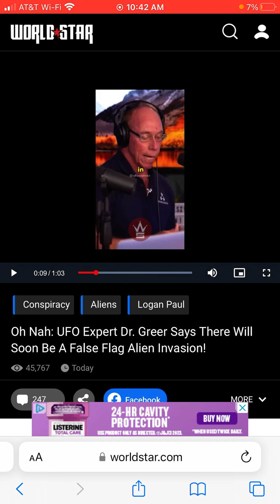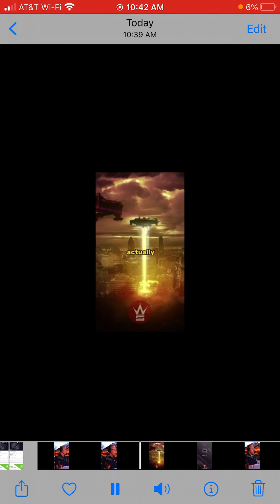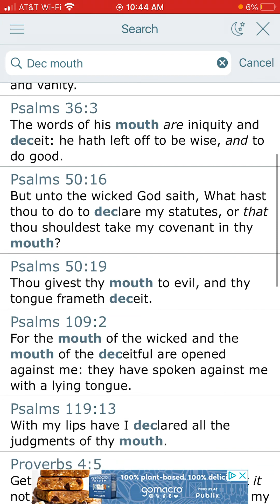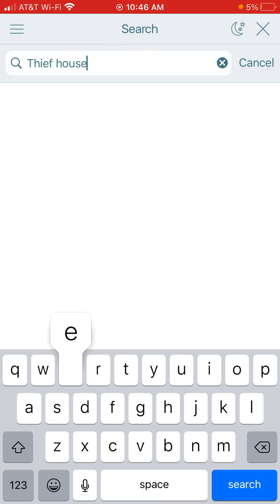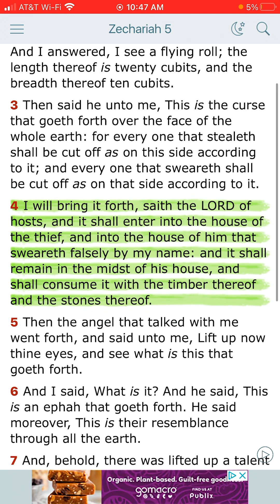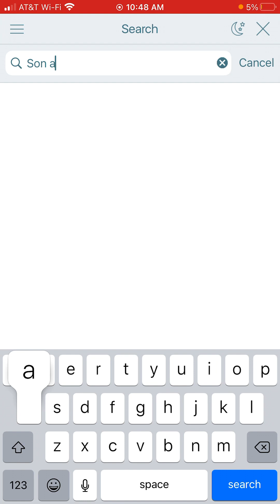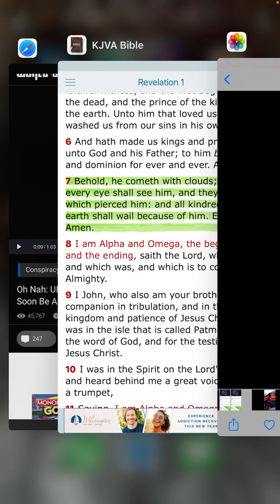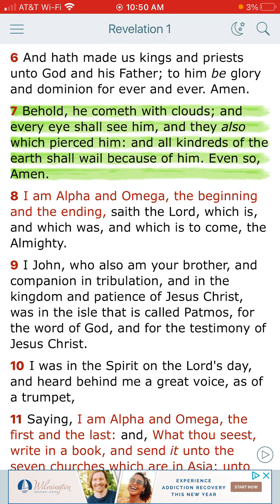The (So-Called)UFOs Invading America!!🛸🛸🛸